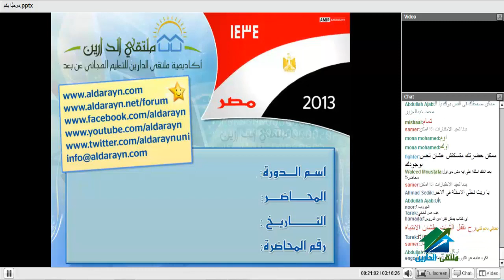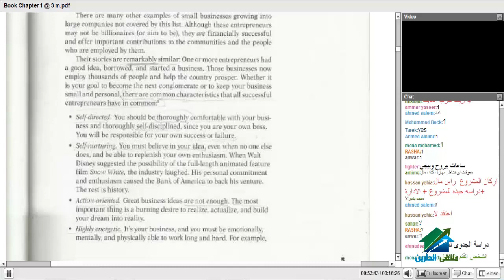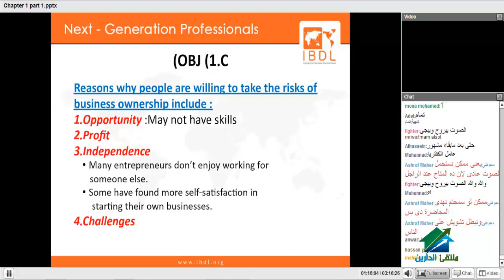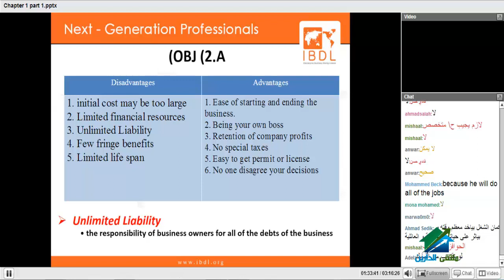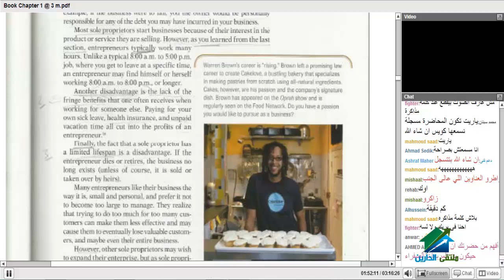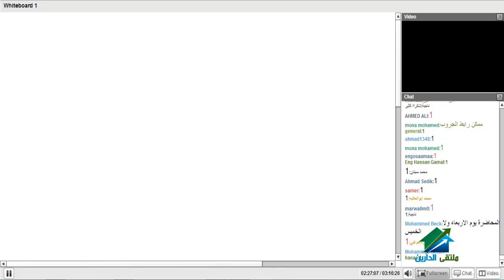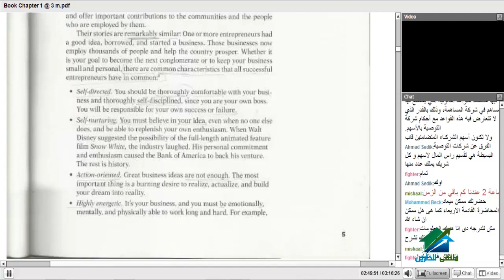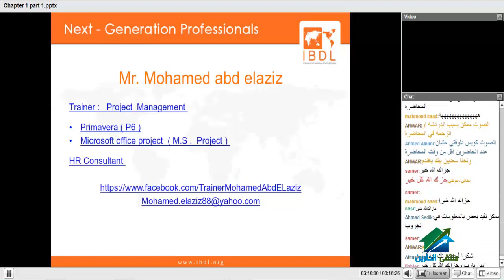الرخصة الدولية لقيادة الأعمال ( ريادة الأعمال )| أكاديمية الدارين |محاضرة 1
متابعة باقى محاضرات الكورس يرجى الضغط الرابط ادناه
¯´'•.¸ الرخصه الدوليه لقيادة الأعمال|IBDL¸.•'´¯
الايفينت الخاص بالدورة
☆.•**••(¯•.صفحة الأكاديمية على الفيس بوك ☆.•**••(¯•._
☆.•**••(¯•.☆للتطوع معنا فى فريق العمل.•**••(¯•.
☆.•**••(¯•.للتطوع للتدريس☆.•**••(¯•.